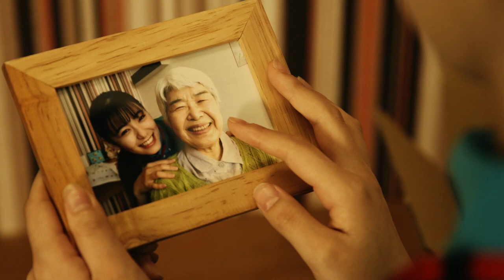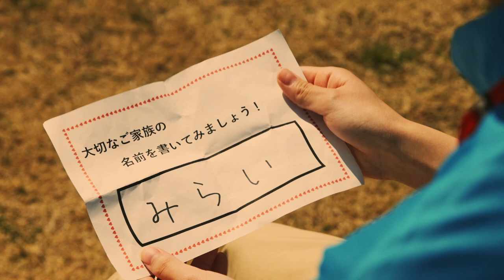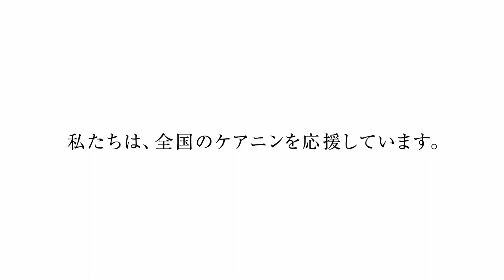「やっぱり辞めたい」死に直面した新人介護職にかけられた驚きの言葉とは・・・【ケアニンShort Films season2】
「ケアニンShort Films season2」
episode1●初めての看取り（新人編）

‹出演›
池田朱那
野川彗　金子さやか　浜田学
一條眞紀子　鈴木武　清水伸

‹スタッフ›
監督：三原光尋　企画・脚本・プロデュース:山国秀幸

‹ストーリー›
介護の仕事を初めて2年目の未来。この仕事を続けるきっかけにもなった、大好きな利用者の康子さんが日に日に弱っていき・・・

‹About›
新人から施設長まで、現職の介護職約30名へのオンラインインタビューと、500名以上へのアンケート調査を実施。役職ごとの悩みややりがいを分析、感動エピソードを深堀りし、「新人」「リーダー」「主任」「施設長」それぞれが主人公の、4本のショートムービーが完成しました。